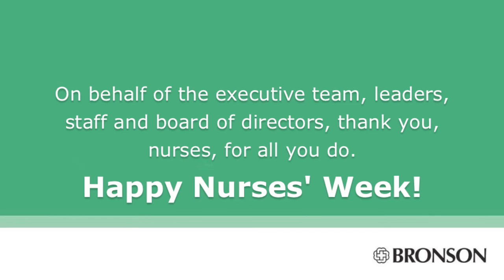Bronson Celebrates Nurses' Week 2016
Watch as the team at Bronson says thank you to our nursing staff. To learn more about nursing at Bronson, visit the Nursing To honor a Bronson nurse, visit bronsonthankanurse.com.